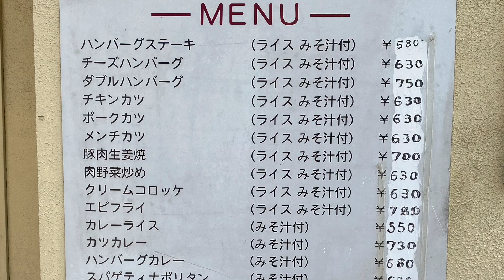杉並区めぐり【クロンボ 高円寺店】2023.4.東京都杉並区高円寺南4-49-1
高円寺駅の高架下北側にある洋食屋さん。
あまりの安さに入るのを躊躇していましたが、「昭和カロリーチャンネル」さんの動画を拝見して、今回初めて伺ってみました。
メニューを見るとハンバーグがメニューの中心のようです。
結局、私の大好きなナポリタンとハンバーグが組み合わさった「Eランチ」をオーダーしました。
お値段はこのボリュームで800円、お安いですよね。
ハンバーグも私の好みのハードタイプ、ナポリタンは意外にもパスタが硬めでユニークな食感。
大変美味しくいただきました。ご飯はかなり柔らかかったので、カレーはどうなんでしょう？

高齢のご店主が1人で頑張って回されていますが、お客もたくさんで盛況のようでした。
また、お邪魔したいですね。